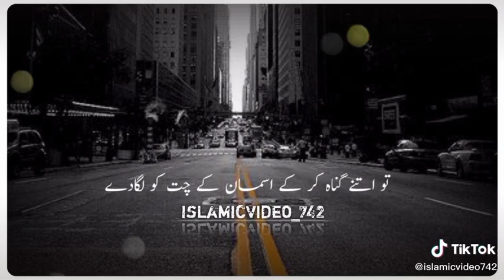Part 42) V Muslims 🌹 Best Video Change your life Heart touching By V Muslims